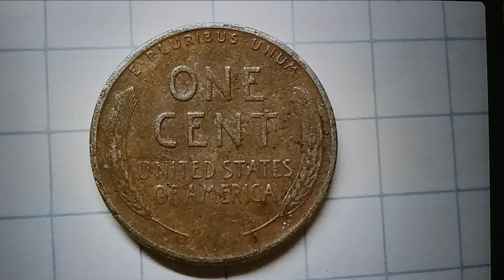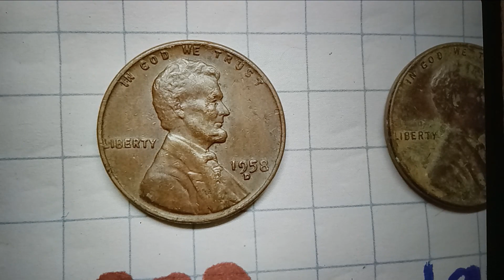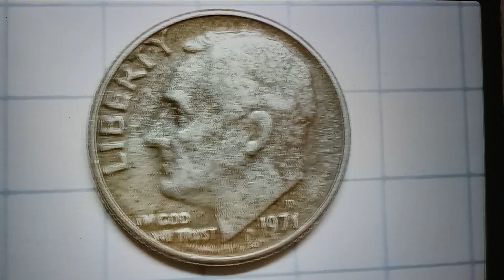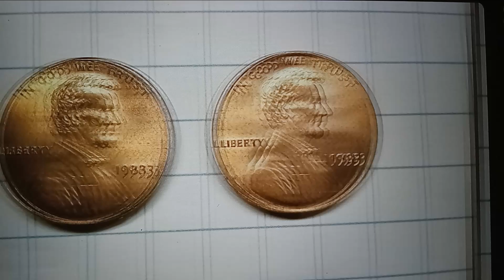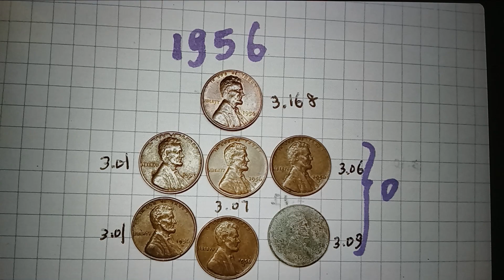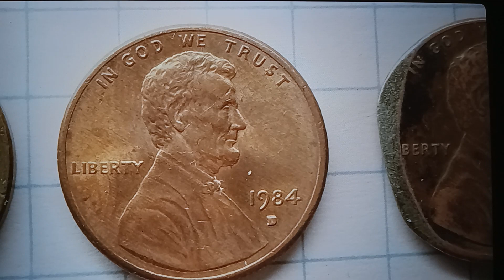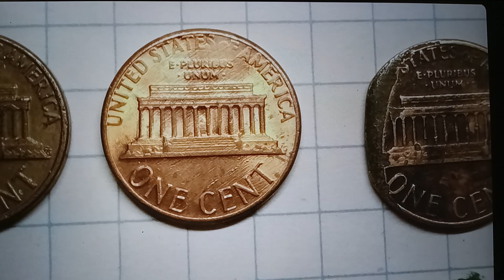🌟🌟🌟🌟🌟 * 🇺🇲🇰🇷 * Do you find " Transitional Error " coin ? ! -☆1☆- " 희귀한 * Error * 미국 동전 " !!!